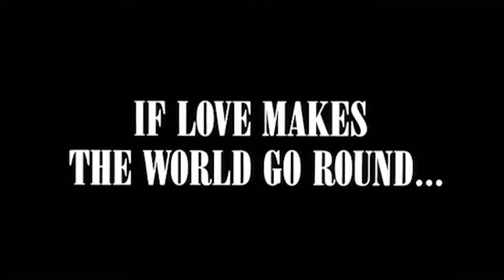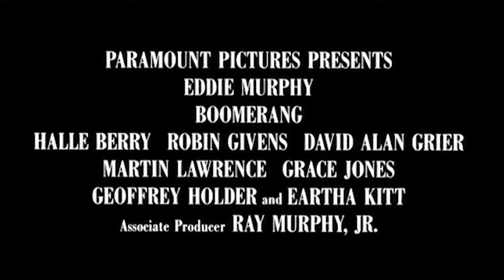Boomerang - 1992 Movie Trailer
Synopsis-
Marcus is a successful advertising executive who woos and beds women almost at will. After a company merger, he finds that his new boss, the ravishing Jacqueline, is treating him in exactly the same way. Completely traumatized by this, his work goes badly downhill. But then, Jacqueline’s more quietly attractive assistant, Angela, who has been dating Marcus’ best friend, shows herself more than a little concerned by his perilous state.